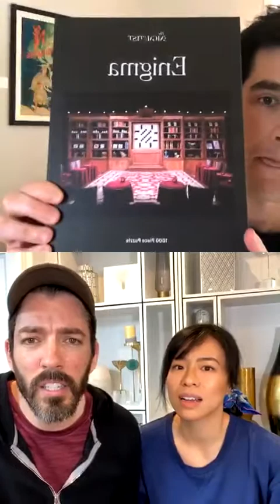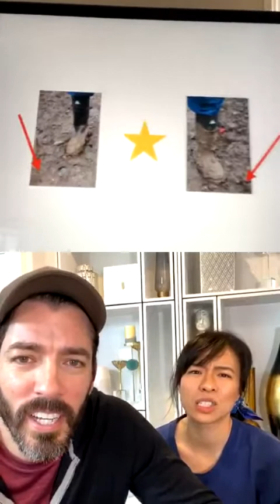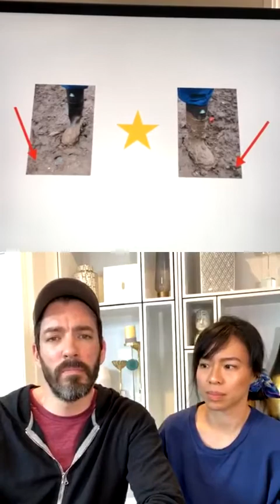Puzzle Corner Episode 6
It's Drew Scott & Linda Phan! The At Home duo solve puzzles, sometimes together, sometimes with fierce competition. Drew and I make "magician faces." (Drew does a GREAT Jonathan Scott) Join the puzzle party and solve at home! 🎉

Originally on Instagram Live: @davidkwong. Live puzzles every Wed and Sun at 1pm PT / 4pm ET